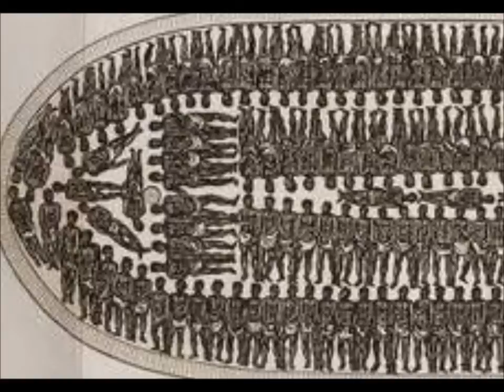From Escaping Yahrushalom to Slave Ships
Shalom! Israylite Heritage Presents Yah's Set-Apart Children's Place Lesson Series. This lesson is designed to educate you on the topic of "YAHRUSHALOM TO SLAVE SHIPS". or email at to sign your child up for our weekly shabbat classes on paltalk